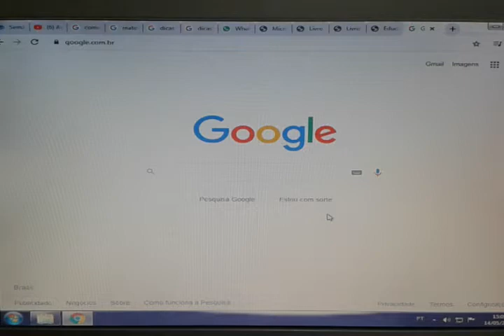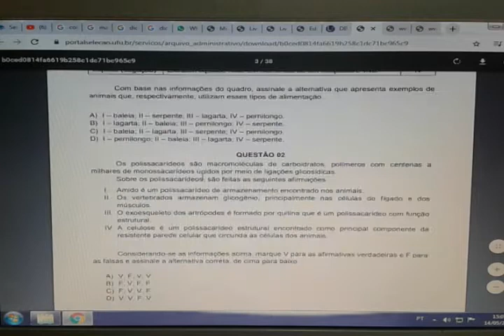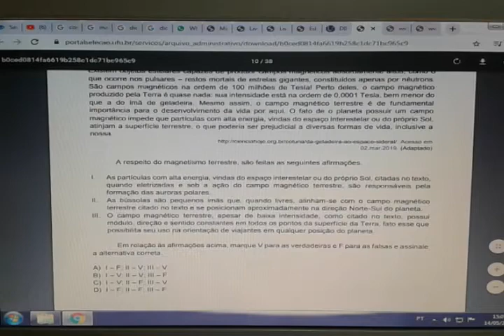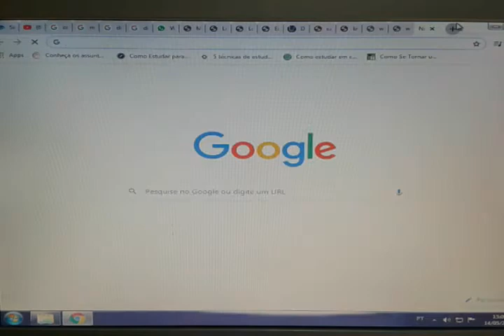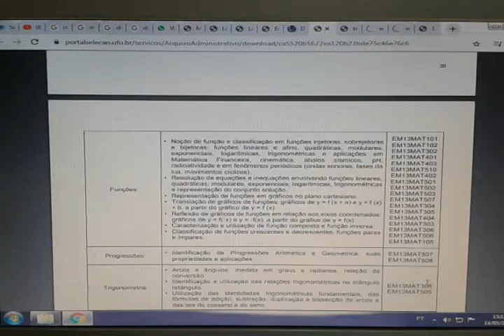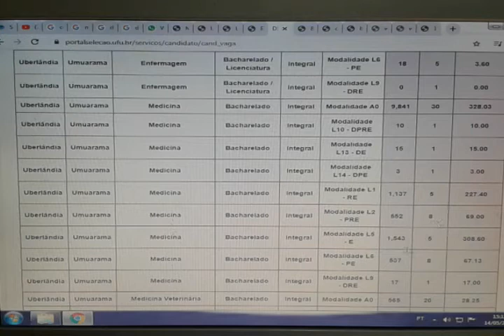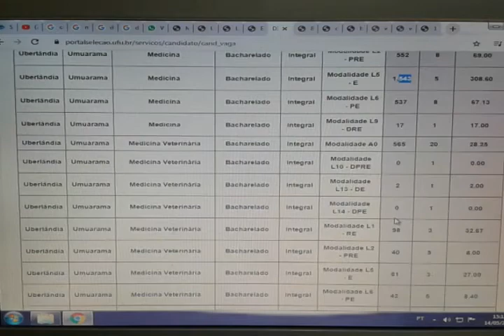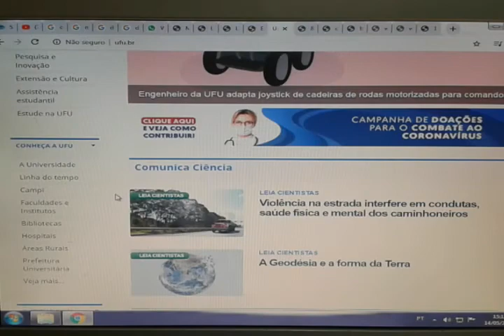Como estudar para o vestibular da UFU 2020?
Vídeos toda terça e quinta - 10 hrs

 - português: gramática, interpretação de texto, gênereos e tipos textuais, sequências textuais.
 - inglês/espanhol: interpretação de texto, gêneros textuais, charges e tirinhas.
 - literatura: gêneros literários, leitura das obras, interpretação de texto, resumos.
 - física: eletromagnetismo, mecânica, energia, teorias gravitacionais.
 - química: tabela periódica, química: básica, geral e orgânica, sais, óxidos, ácidos e bases.
 - biologia: genética, ecologia, citologia, fisiologia humana, desenvolvimento embrionário.
 - geografia: econômica, política e física.
 - história: brasil colônia e império, 1 e 2 reinado, feudalismo e idade média, revoluções burguesas.
 - filosofia: antiga - sócrates, platão e aristóteles. média - agostinho e aquino. moderna - i.kant, r.descartes, d.hume e rousseau. contemporânea - h.arendt e foucalt.
 - matemática: financeira, geometria - espacial, analítica e plana, conjuntos numéricos, juros simples e compostos, polinômios e função - quadrática, exponencial, logaritmica, composta e inversa.
 - sociologia: cultura, política, movimentos sociais e karl marx, max weber e emile durkheim.